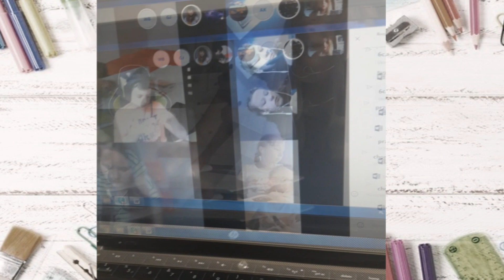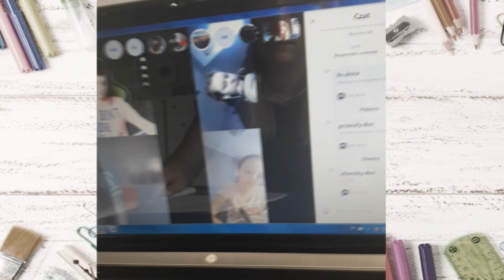Lekcja zdalna w klasie szóstej